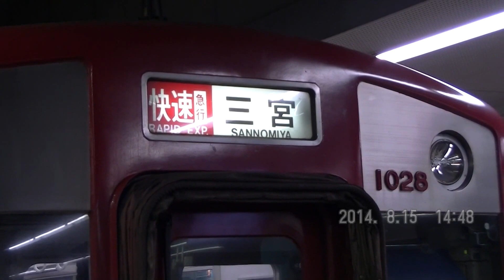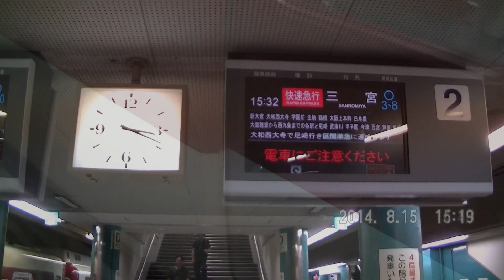近鉄 神戸三宮行き快速急行入線 3本撮ってみた!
2014/08/15
近鉄奈良駅より。

4434号・1026系　6両
4532号・9820系　6両
4630号・5820系　6両